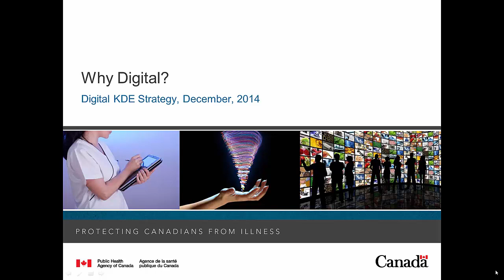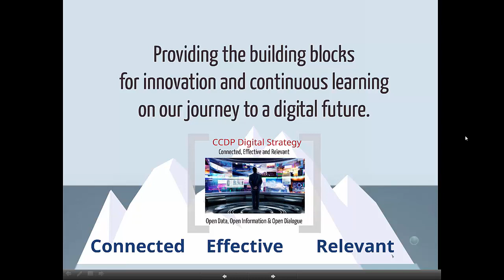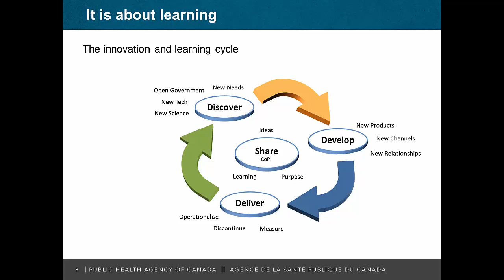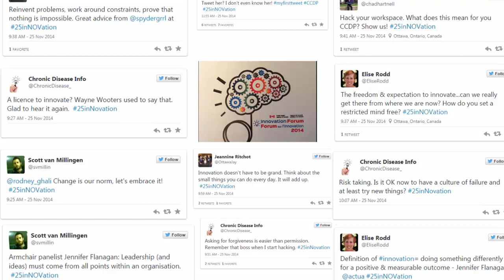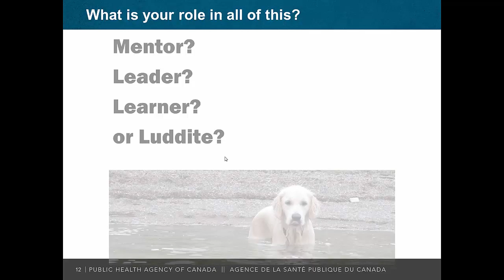Why Digital?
One of a series of videos created for internal learning at the Centre for Chronic Disease Prevention, Public Health Agency of Canada.